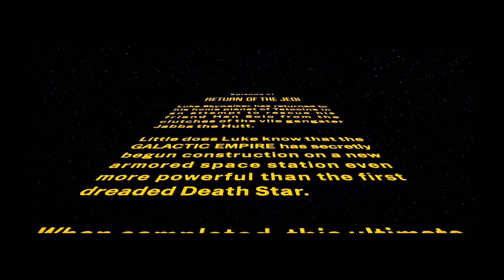Sithis & Gianakin talk Star Wars Episode VI: Return of the Jedi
Εν αναμονή του "Star Wars: Οι Τελευταίοι Τζεντάι", ο Σήφης Μάινας κι ο Γιάννης Τζουβελέκης αναλύουν και συζητούν για το "Star Wars: Επεισόδιο VI – Η Επιστροφή των Τζεντάι".

Special Thanks για τον ήχο: Αντώνης Κουτελιάς.